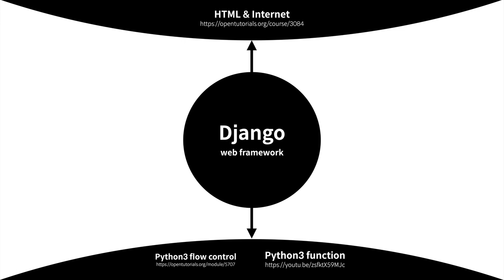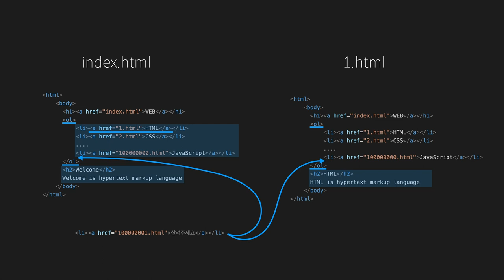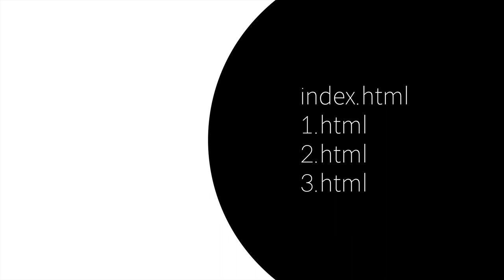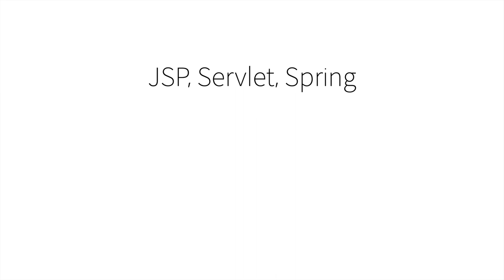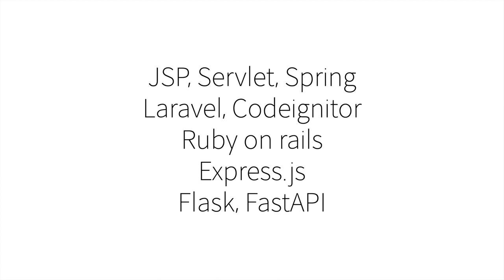Python Django Web Framework - 1/14. 수업소개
웹애플리케이션을 만드는데 도움을 주는 도구인 파이썬 장고 웹 프래임워크 수업입니다.

이런 분들이 사용할 수 있는 도구입니다.

1. 파이썬을 다룰 수 있다.
2. html로 웹페이지를 만들 수 있다.

이런 분들에게 유용한 도구입니다.

1. 페이지가 많아지니까 유지보수하는 것이 힘들다.
2. 독자들의 투고를 받아서 웹페이지를 만들고 싶다.
3. 사용자마다 다른 웹페이지를 보여주고 싶다.

전체 수업은 재생목록을 통해서 볼 수 있습니다.

오픈튜토리얼스에서 볼 수도 있습니다.

더 많은 지식이 필요하시면 지식지도 서말을 이용해주세요.

* 이 수업은 basta 님이 기술조언을 해주셨습니다.